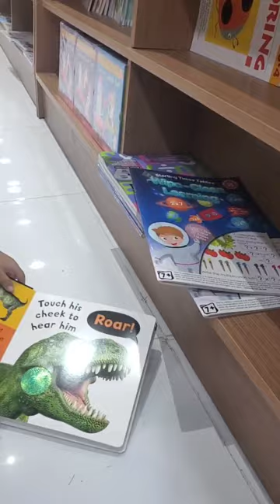At Book Store @Kethya-and-Toys